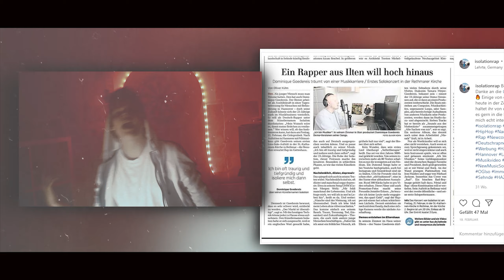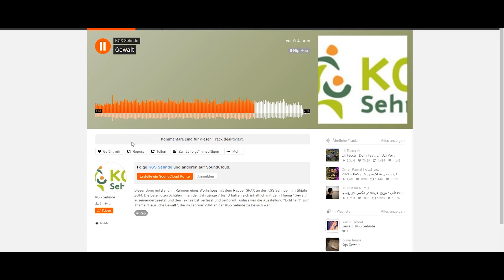Red Head Redemption (feat. Paju) vs. Isolation | Finale HR | RRB 2020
Vielen vielen Dank an Teufel aka ReDD aka Dlarek aka krassester Vid Edit on Earth aka Blue, etc.
Discord: Dlarek de Lellek#9238

Lyrics:
Beat 1:
Part 1 (RHR):

yeah rhr

Auf deinem Kopf könnt ich Ski fahren
Du bist nicht Moses weil du einamal diesen über fetten Pharao besiegt hast
verpiss dich mit dir ist keine Party in Action
Nicht mal im Halbfinale schaffst du es die Stille zu brechen

Du willst Geld, Frauen und Fame doch hast keinen Hype
Snake on the Plane, doch fliegst weiter als Voyager 2
auf Insta willste jedes mal dannach die Promo verbreiten
Der nächste Zeitungsartikel ist dann die Todesanzeige, ah

Ob du das Battle hier gewinnst ich befürchte nicht
Siehst aus wie Gios Bruder ey die klein Kinder fürchten sich
Caillou Imitat los komm und spiel mit mir
Gigs in der Kirche? Jetzt wird der Priester vom roten Kind penetriert

du alter Knacker hast hast Adam beim ficken zu gesehen
Bist der Vater des Vaters von Tiger10ab
3030 noch Old School Beats man muss auch mit der Zeit gehen
lebst weiter hinterm Mond als Apollo 13

Mutterficker chill für immer in deinem Vault
Die Isolation Optik ist und bleibt das Filmcover von Paul
Viper Schlange, Ares Hund, werde dich zur Fahndung setzen
der Tiger beißt ich bin die Spitze der Nahrungskette

Tausende wolln Beef
(aber) trotz deines Vornamens ist der Domi nicht unqiue
Du hast keinen Werdegang, bist irrelevant
Fass dir noch einmal durch die Haare und ich, oh

Hook 2x:
God damn
schlage Isolation k.o.
und falls du es nicht mitgekriegt hast, digga 2Pac ist tot
Bruder tu doch nicht so
dass du mit mir nichts zu tun hast
Back to the Roots? Es geht Back to the future!

Part 2 (Paju):
Es gibt für alles Phobien egal vorm Arzt oder Haaren
Und seit deinen Liveauftritten hast du Angst vor Tomaten
Dein Aufschlag war gut geh lieber zum Tennisclub
Weil du hier nichts anderes bekommst als den Technikpunkt

Isolation geht auf Qualität statt Quantität
doch willst du Qualität erreichen solltest du dir nen Jahr Zeit nehm
lacher deine Beats, bist du Faggot kastriert
Isolation weil du dich von gutem Rap distanzierst

2Pac ist dein Gott, alter hau mal ab
und noch Heute ist der 13te September für dich Trauertag
Maskuline Beats, kennst du dich damit den aus?
ich glaube nicht, weil du Peinlichkeit nur Boom Bap missbrauchst

du wurdest doch schon damals verprügelt hast die Schläge sehr satt
Und eröffnest eine Schulband gegen Gewalt
jeder findet deinen Müll doch wirklich nicht gut
Verständlich wenn man 1 zu 1 aussieht wie Gru

Hook 2x

Beat 2:
Part 1:
gegen Gewalt dann werd ich Antipazifist
komm mit Maschinengewehr bis mich keiner deiner Punches trifft
Dominique man ich weiß doch wer du bist,
du weckst ganz Sehnde wenn du wieder mal paar Reime kickst

deine Schulband heißt indifference
heißt aber nicht dass wir beide auf ein und der selben Ebene sind
du hässliche Diva, ich wieder baller Tracks wie am Fließband,
ich produzier Bretter während du sie auf Insta teaserst

scheiß auf dein Wutang shit
weil Dein Karriere Higlight ein Track zusammen mit Nugu Buyeng ist damn Bitch
Alles wird gut wenn ich den Sieger makier
Nach der Runde kickst du Anthropophobie Part 4

Mit sechs Jahren Rap stehst du jetzt hier im Finale,
War das hier dein Traum? Für dich sinds offene Fragen
Ey du wolltest hoch hinaus
Aber wenn rappen dein Talent ist ey dann mach besser nichts draus, ah

Hook:
Der Tiger der beißt
Und der Sieg hier ist mein
kein Problem denn es ist nur der Isolation
verbrenn die Lieder in Keimen
und die Jenni die weint
Leidenschaft wie Diversity
der Universal Deal
der fort an nur noch ein Traum für dich ist
Es ist alles vorbei
Es ist alles ein Kreis
Aber diese Szene die bleibt

Part 2:
ein Tipp noch zum Schluss
gib die Mucke doch auf, denn du hast dir deine Zukunft mit deiner Kunst verbaut
Jemand der seine Parts rappen wollte
ein Beispiel warum man nichts auf eine Karte setzen sollte

hab gezeigt was man mit 15 Jahren so reißen kann
und du wärst gerne Chef wie Berthold Heisterkamp
mach am KGS dein verschissenes Abi
zieh es durch oder du wohnst mit 30 noch bei Mami

Hook